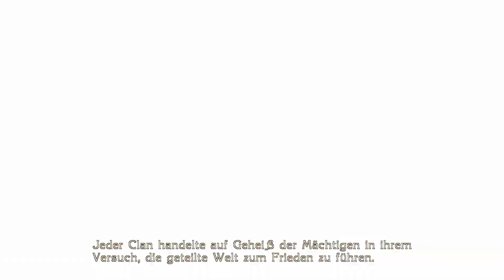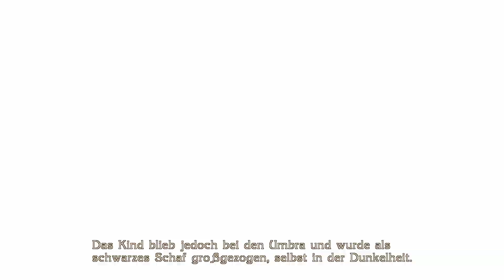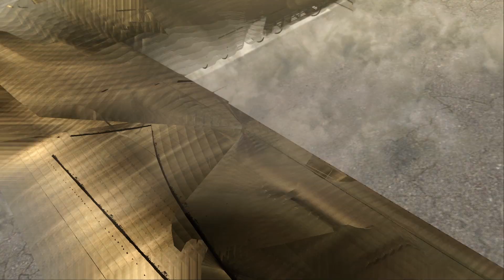Kampf auf dem FLUGZEUG • 17 • Bayonetta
★ Bayonetta ★

Bayonetta – eine Hexe, die vor zwanzig Jahren von dem Grund eines Sees auferstand und kaum Erinnerungen an ihre Vergangenheit hat. Enzo informiert sie über den möglichen Aufenthaltsort der Person, die das Rechte Auge besitzen soll. Eine Hälfte von zweien, die zusammen die Augen der Welt ergeben. Bayonetta macht sich auf die Suche nach dem Rechten Auge und hofft durch dieses ihre verlorenen Erinnerungen wiederzuerlangen.

INFO

► Erscheinungsjahr: 2009
► Genre: Action-Adventure
► Plattformen: PC | Xbox 360 | PS3 | Nintendo Switch
► Entwickler: Platinum Games
► Publisher: Sega

SOCIAL